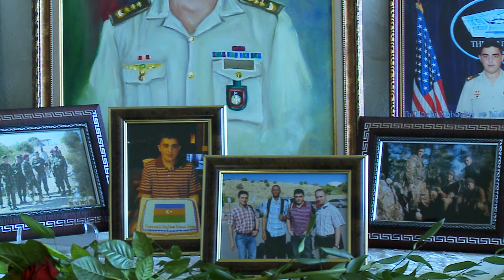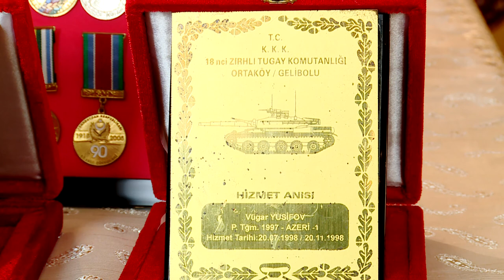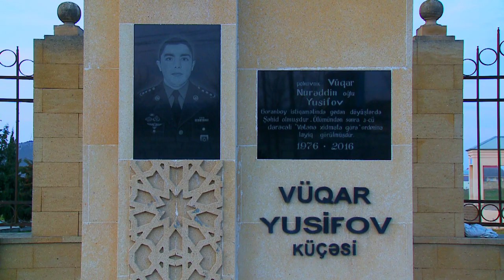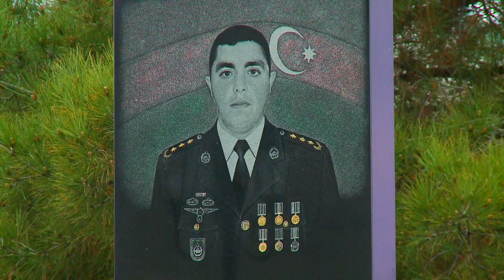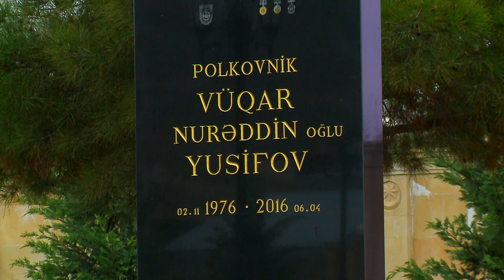Şəhid Polkovnik Vuqar Yusifov